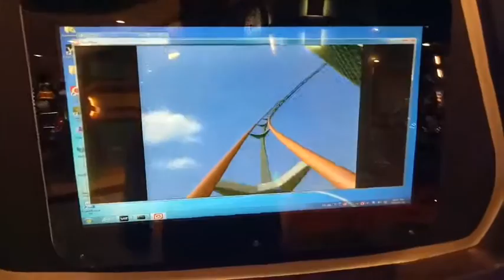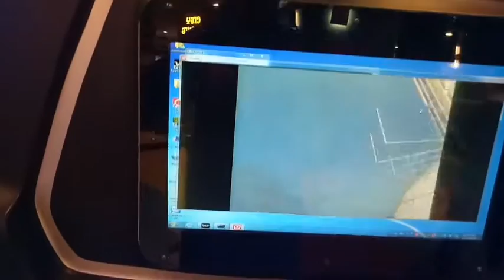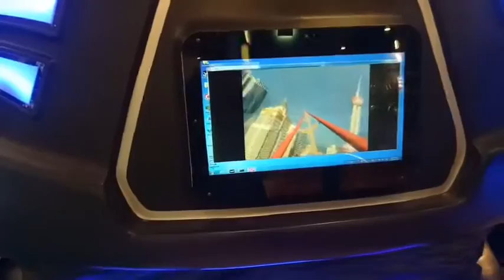Funcity Giga mall Dha Kids Enjoying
Kids Enjoying Funcity Gigamall Dha Islamabad.